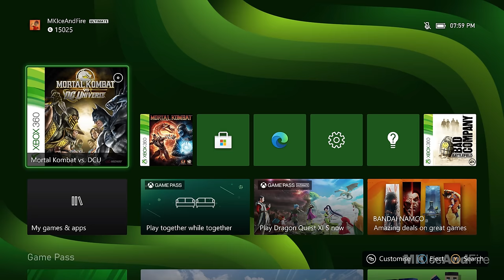Mortal Kombat Vs DC Universe XBOX SERIES X Gameplay Walkthrough FULL GAME [4K 60FPS] - No Commentary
Mortal Kombat Vs DC Universe Xbox Series X Walkthrough Part 1 and until the last part will include the full Mortal Kombat Vs DC Universe Gameplay on Xbox Series X. This Mortal Kombat Vs DC Universe Gameplay is recorded in 4K 60FPS on Xbox Series X and will include the full game, all endings and all boss fights.

When a cataclysmic force merges conquerors from two universes, conflict is inevitable. Kombat forces friends to fight, worlds to collide, and unlikely alliances to be forged. In order to save all they know, the heroes and villains of Mortal Kombat must wage war against the combined might of the DC Universe (DCU). How can either side prevail when rage blinds them to the dark threat poised to destroy them all? For the first time ever Scorpion, Sub Zero and the warriors from Midway’s billion-dollar fighting franchise face off against

Batman, Superman and other iconic and powerful DC Super Heroes, featuring signature attacks for both sides and a unique and intertwining storyline, written as a collaboration between the Mortal Kombat creative team and top comic scribes Jimmy Palmiotti and Justin Gray. Choose your side and challenge your opponents with a new fighting system including Freefall Kombat and Klose Kombat along with dynamic multi-tiered environments. Plus, pick your favorite character from MK or DCU and pursue a fighting adventure in the new single player mode with an intertwined storyline and two unique perspectives.